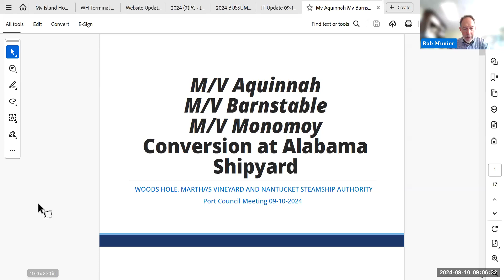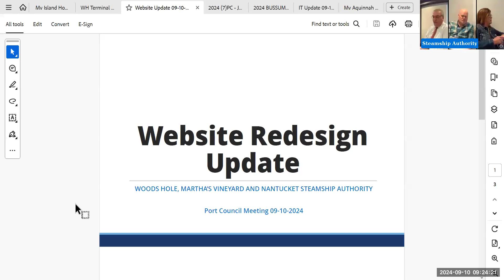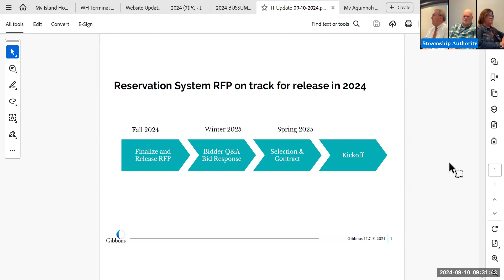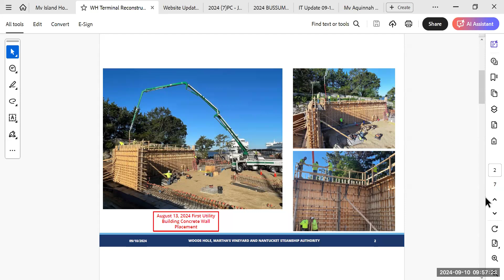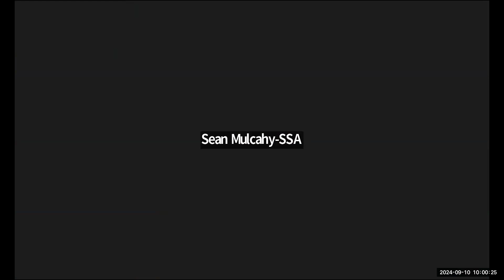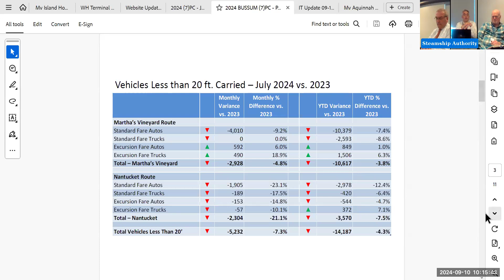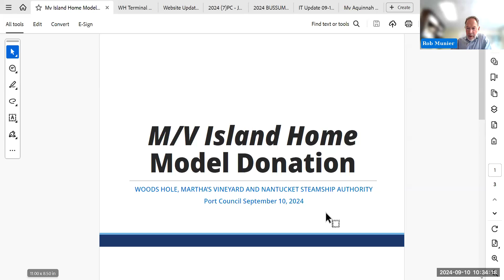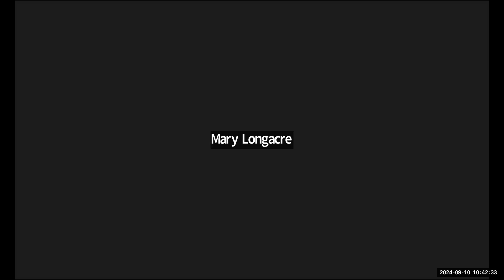September 10, 2024, Port Council Meeting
Posted September 6, 2024 8:55 AM

WOODS HOLE, MARTHA’S VINEYARD & NANTUCKET
STEAMSHIP AUTHORITY

PORT COUNCIL
Tuesday, September 10, 2024
9:00 AM

VIRTUAL MEETING ONLY

NOTE: This meeting will be virtual only; however, the public may participate in the meeting, including Public Comment, by going to zoom.us and using meeting ID 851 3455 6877  . Participants can also use the same meeting ID and join telephonically by calling one of the following numbers: , , , , , or .

 1. Minutes

a) Approval of the Minutes of the August 6, 2024, Meeting in Public Session

 2. Management Report

   a) Updates on Current Projects including:

    1.    M/V Aquinnah, M/V Barnstable and M/V Monomoy Status
    2.    Website Update
    3.    IT Review Update
    4.    Woods Hole Terminal Reconstruction Project

b) 2025 Operating Schedule Edits

 3.  Treasurer’s Report

   a) Business Summary for the Month of July 2024

 4. Old/New Business

 5.  Public Comment

These agenda items are those that the Chairman reasonably anticipates will be discussed at the meeting.  Not all items listed may in fact be discussed, and other items not listed because they are not anticipated by the Chairman to be discussed may also be brought up for discussion to the extent permitted by law.  The Port Council’s practice is to reserve time under New Business for topics that the Chairman does not anticipate will be discussed at the meeting.  Other topics not listed but discussed by the Port Council during previous meetings might also be brought up for discussion by other Port Council Members under Old Business even though the Chairman does not anticipate a discussion about any such topics.